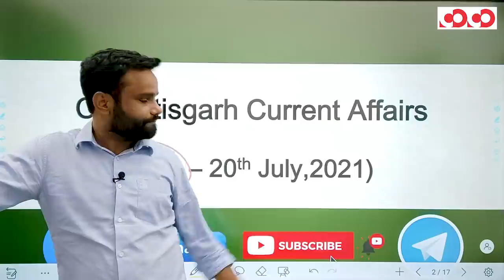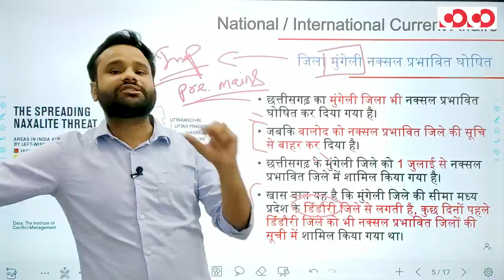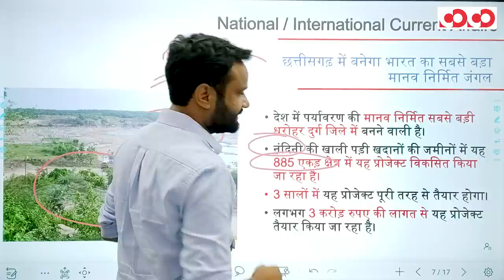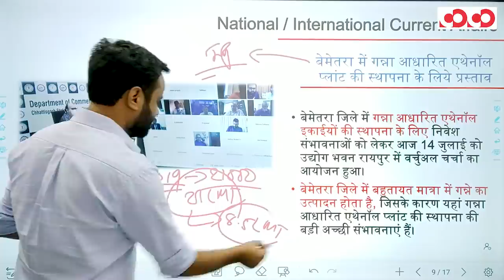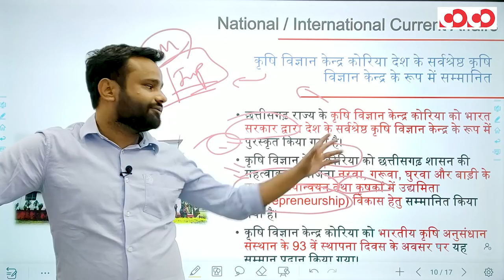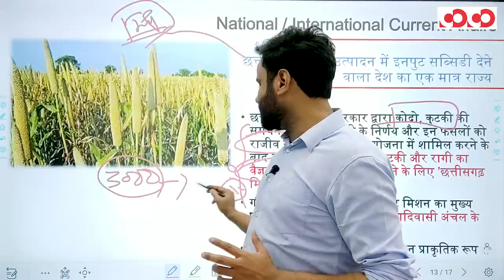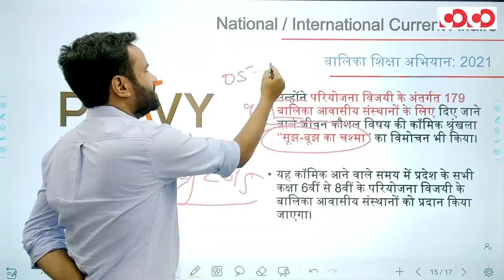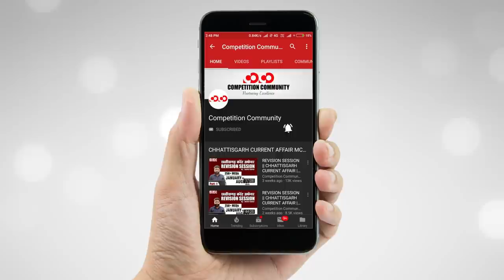Chhattisgarh Current Affairs || 10th to 20th July, 2021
👉जिला मुंगेली नक्सल प्रभावित घोषित

👉 छत्तीसगढ़ में बनेगा भारत का सबसे बड़ा मानव निर्मित जंगल

👉बेमेतरा में गन्ना आधारित एथेनॉल प्लांट की स्थापना के लिये प्रस्ताव

👉 कृषि विज्ञान केन्द्र कोरिया देश के सर्वश्रेष्ठ कृषि विज्ञान केन्द्र के रूप में सम्मानित

CGPSC Mains Test Series 2020